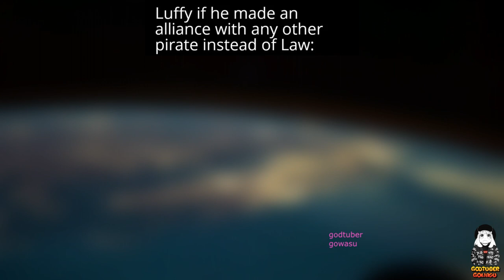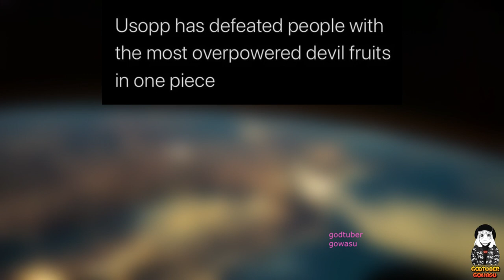One Piece Memes For Pirates V2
Eiichiro Oda's One Piece has been a staple of manga and anime since the '90s, so its no surprise Luffy has inspired countless memes.